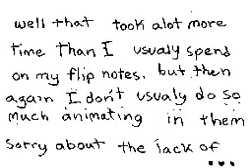titanium dragon / Flipnote Hatena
dragons doin dragon things.